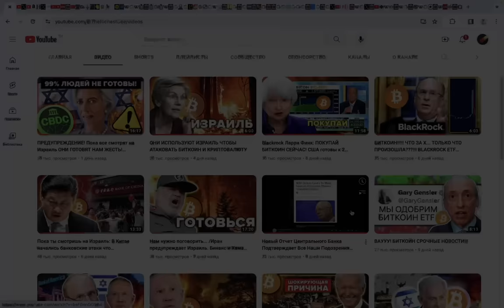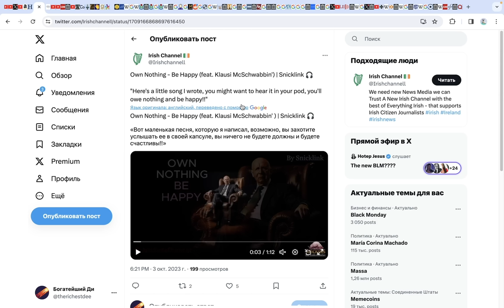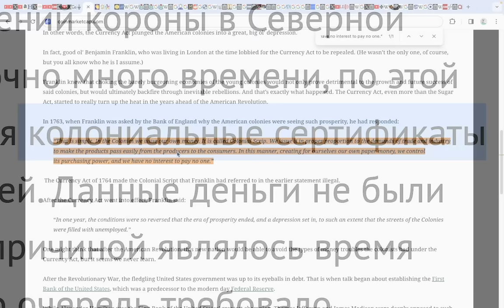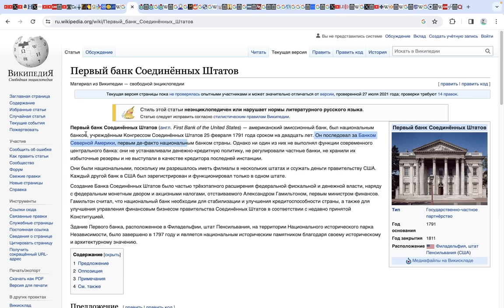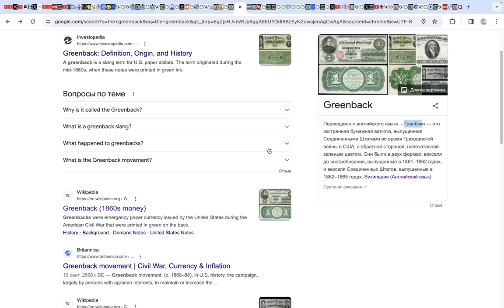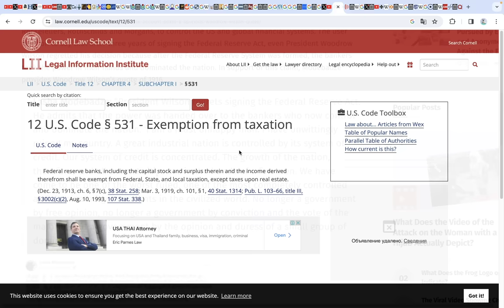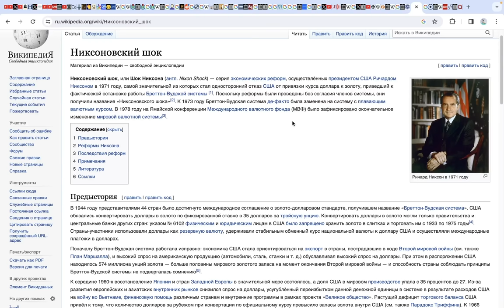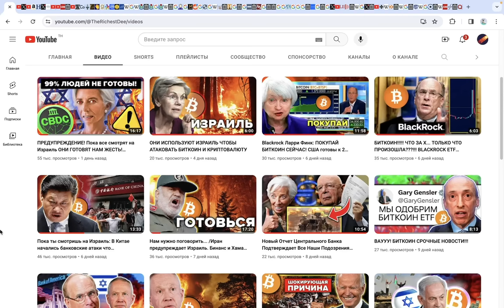Центральные Банки СПОНСИРУЮТ ВОЙНЫ чтобы Поработить Мир! История Повторяется! СДЕЛАЙ ЭТО СЕЙЧАС!!!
00:00 Разделяй и властвуй!
03:03 8 ПРОГНОЗОВ ДЛЯ ЧЕЛОВЕЧЕСТВА НА 2030 ГОД0
4:29 Всемирный экономический форум
05:55 Как Клаус Шваб видит наше будущее
06:41 ЕШЬ ЖУКОВ!
08:57 Люди - это животные, которых можно хакнуть
09:45 Все войны - это войны банкиров
10:45 Американская Революционная Война
12:44 Отцы основатели знали, что центральный банк - это рабство и зло
14:19 Биткоин - это альтернатива
15:17 Один и тот же план уже сотни лет…
16:29 История повторяется
17:15 Центральный Банк угрожал собственной стране войной
18:18 Центробанкиры победили в войне 1812 года
19:45 Эндрю Джексон: НИКАКОГО ЦЕНТРАЛЬНОГО БАНКА
21:17 Череда покушений на всех, кто против центрального банка
22:49 Гражданская война в США и происки центро-банкиров
24:33 Покушения на российского императора, почему они произошли?
25:38 Еще больше убийств…
26:27 Конспирологическая теория: Jp Morgan затопил Титаник?
27:26 Рождение Третьего Банка США (ФРС США)
28:13 ФРС США - приватная организация
29:13 Президент Вильсон Сожалеет о Создании ФРС США…
29:48 Первая Мировая война
30:46 Вторая мировая: центробанкиры не простили Гитлера
31:49 Бреттон-Вудская конференция. Условия и последствия
32:58 Убийство Джона Ф Кеннеди…
33:56 Конец золотого стандарта и создание Всемирного Экономического Форума
35:45 Что не так с охраной окружающей среды президента Никсона?
36:26 Нефтедолларовая система и вторжения
34:45 Что происходит и кто получает выгоду сегодня?…
39:11 Что ты можешь сделать прямо сейчас?
40:08 Готовься к контролю капитала центробанкирами
40:34 Биткоин - валюта мира. Фиат - валюта вечной войны